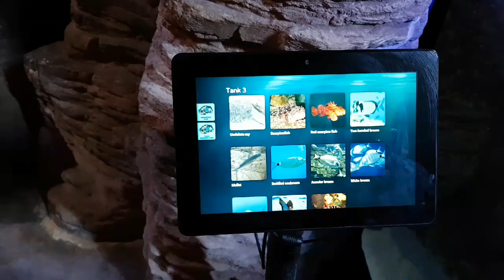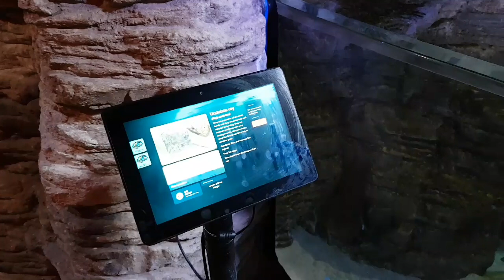ACUARIO en MALTA | Malta National AQUARIUM